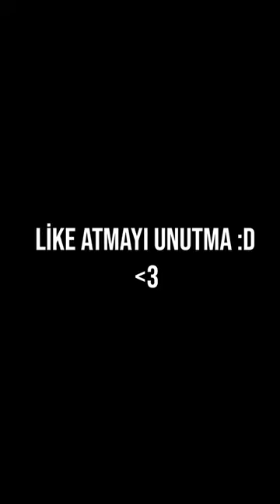KATARİNAYLA PENTA AT 200 LİKE